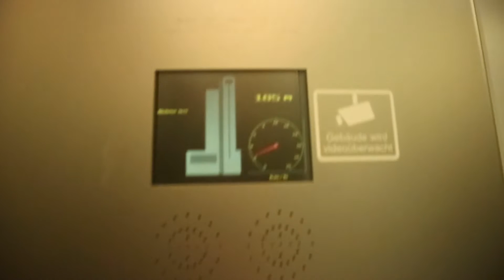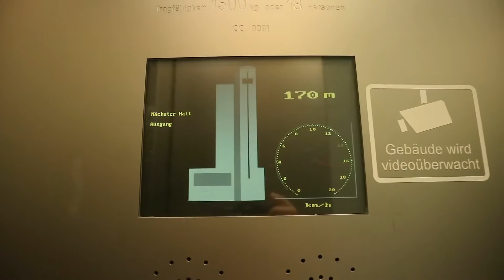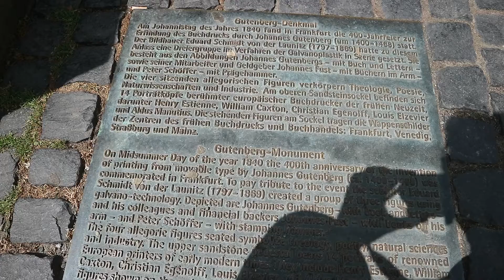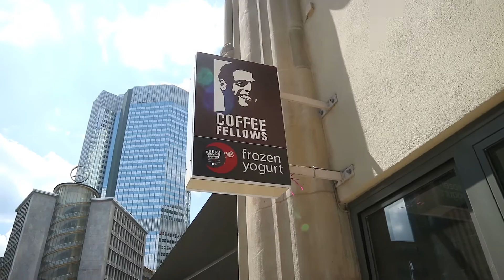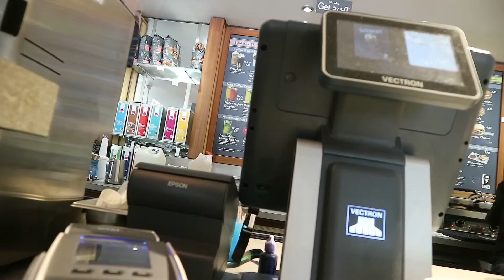2 czesc filmu z Main Tower i krotki spacer po Frankfurcie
Troche widokow z Main Tower na miasto i pokaze Wam kilka ciekawostek z Frankfurtu.Polecam super cukiernio-kawiarnie!!!